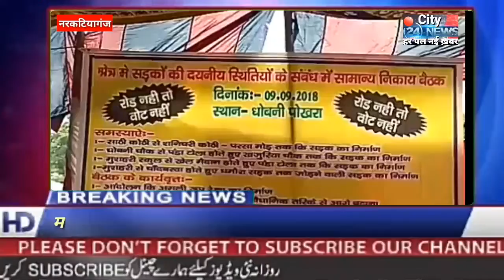आज़ादी के बाद भी अभी तक रोड नहीं,कहा है विकाश/देखिये पूरी ख़बर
नरकटियागंज
स्लग :- रोड नहीं तो वोट नहीं

नरकटियागंज अनुमंडल के साठी
थाना के धोबनी पंचायत में हजारों की संख्या में ग्रामीणों ने लगाया चौपाल

ग्रामीणों ने नारे लगाए रोड नहीं तो वोट नहीं

ग्रामीणों ने कहा की जब से देश  आजाद हुई है तब से आज तक इस पंचायत में विकाश के नाम जनप्रतिनिधि का केवल चुनावी  वादा रहता है वहीं साठी परसौना सड़क जो सात पंचायतों को जोड़ता है बुरी तरह से प्रभावित है सड़क के बीच बीच में तलाब बन गया है पुल भी अाई प्रलयकारी बाढ़ में ध्वस्त हो गया है एक गांव से दूसरे गाव को जोड़ने वाला मुख्य सड़क का स्थिति खंडहर जैसा दिखता है यही नहीं कभी किसी बेटी बहन के डिलीवरी या तबीयत खराब रहता है गांव में इमरजेंसी की सुबिधा नहीं मिल पाता है

ग्रामीणों ने चौपाल के माध्यम से बताया कि कई बार स्थानीय बीजेपी विधायक विनय विहारी और सांसद सतीश दुबे से शिकायत किया लेकिन वे केवल आश्वाशन देते है लेकिन कुछ होता नहीं है
17 सितंबर को नरकटियागंज बेतिया मुख्य मार्ग को बंद करने का आहवान किया साथ ही कहा कि हमलोग सड़क से जंतर मंतर पर जाएंगे जब तक इस सड़क को नहीं बनाया जाए
 2019 में होने वाले  चुनाव  के पहले सड़क नहीं तो वोट नहीं देने का चेतावनी दे डाली

बाइट:- ग्रामीण
बाइट :-ग्रामीण